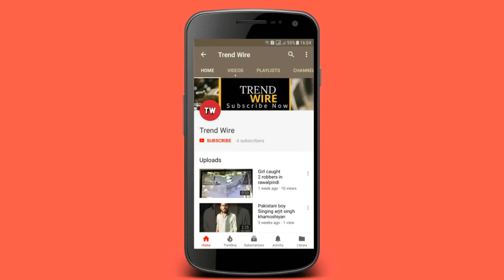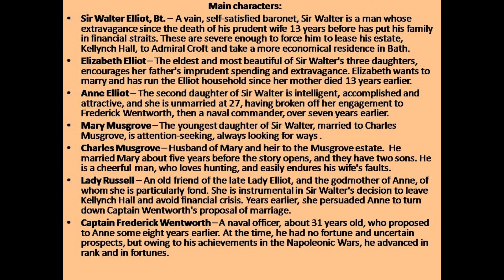Persuasion by Jane Austen in hindi...